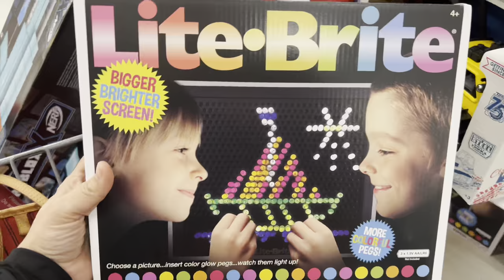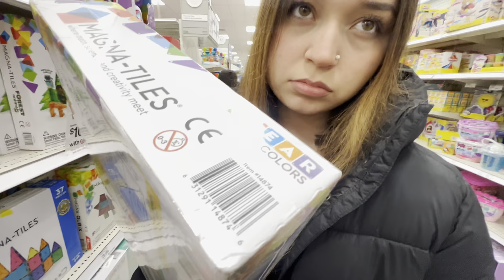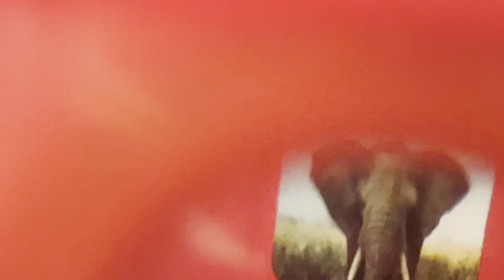FIGHTING WITH MY SASSY DAUGHTER WHILE CHRISTMAS SHOPPING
VLOGMAS: TODAY I GO CHRISTMAS SHOPPING WITH MY DAUGHTER AND WE GET INTO A HUGE FIGHT ON CAMERA AT TARGET.

About Unique Daily: Hi! Here, I make fun  videos about fidget toys, mini brands, and pop-it toys, as well as vlogs, shorts, unboxing videos, shopping videos, and so much more!